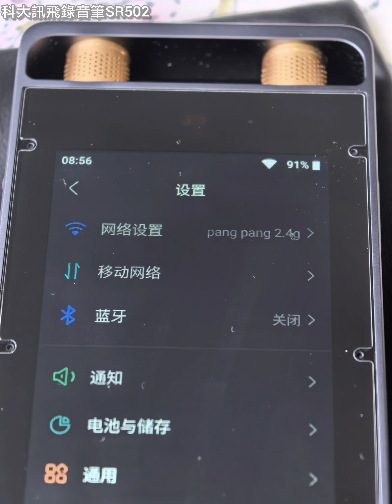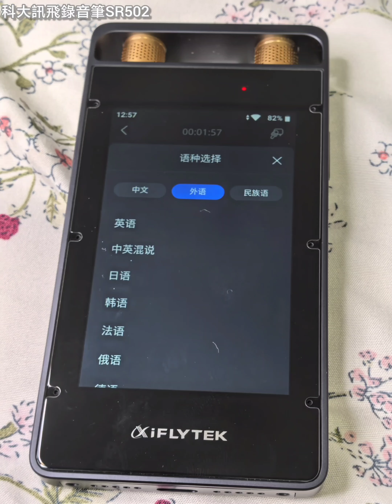科大訊飛錄音筆SR502，廣東話中文字幕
科大訊飛錄音筆SR502，語音轉文字錄音筆，會議記錄高效工具，錄音轉成逐字稿，會議記錄、上課筆記錄音轉文字，快速生成逐字稿2顆定向+6顆全向收音麥克風，收音距離最高達15公尺32GB內建大容量，約可儲存190小時錄音支援在線轉寫及離線轉寫，隨時可切換支援中文及多國語言轉寫，中英夾雜內容也可準確辨識聲紋辨識功能，區分不同說話者內容